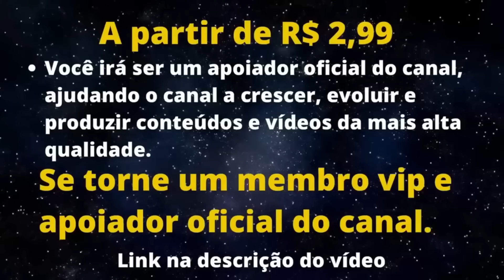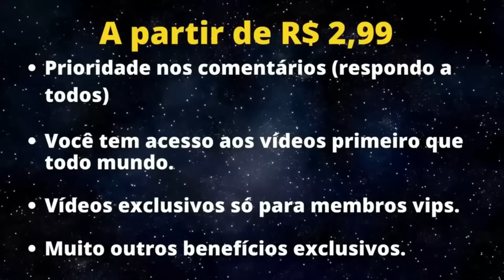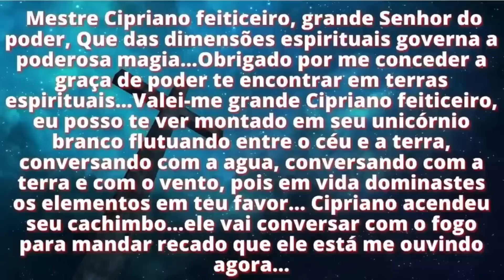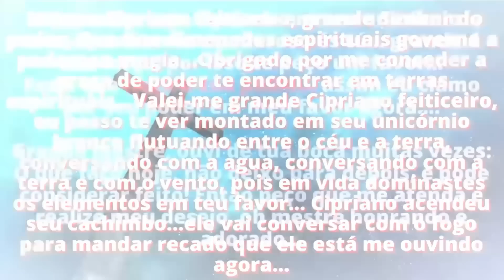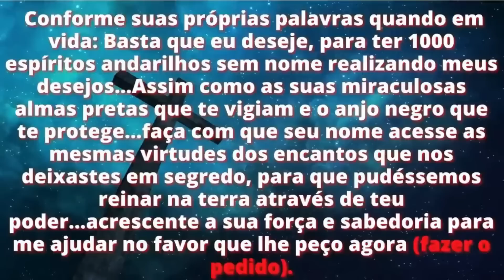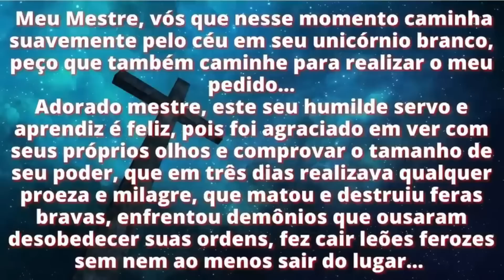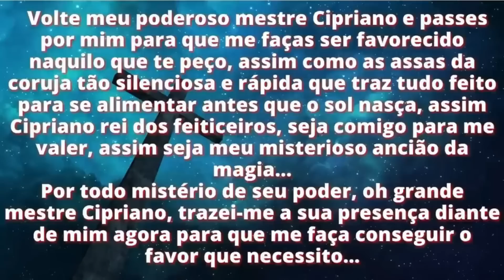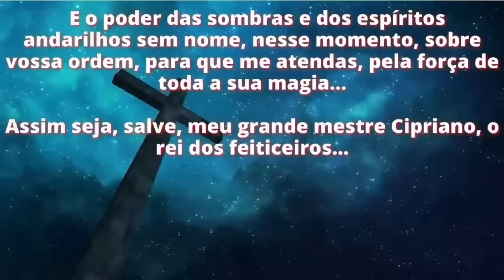ORAÇÃO DOS ANJOS DO PODER - QUALQUER DESEJO SERÁ CONCEDIDO NA HORA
Olá gente, tudo bem? Seja muito bem vindo ao canal e nesse vídeo eu vou compartilhar com você uma oração muito antiga e poderosa de invocação aos anjos de poder de São Cipriano.
Cuidado ao fazer essa oração, pois ela é muito poderosa e vai te conceder qualquer desejo na mesma hora.

Vídeo protegido por lei de direitos autorais em conformidade com a política de privacidade e copyright do youtube. É expressamente proibido copiar os textos das orações, edições, capas e títulos desses vídeos. As penalidades para os infratores inclui perda total de seu canal no youtube, além de outras previstas em lei.